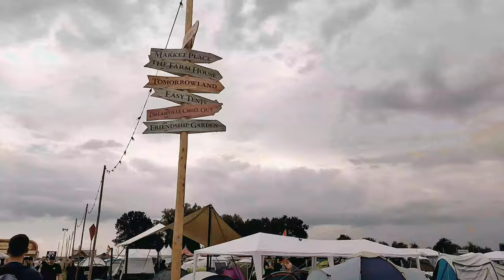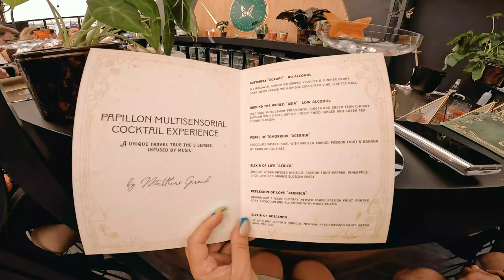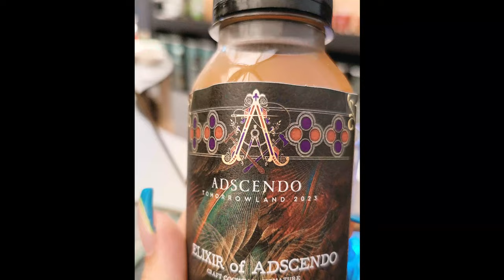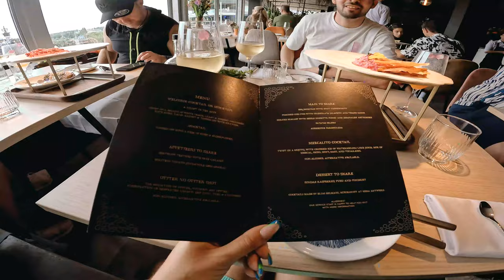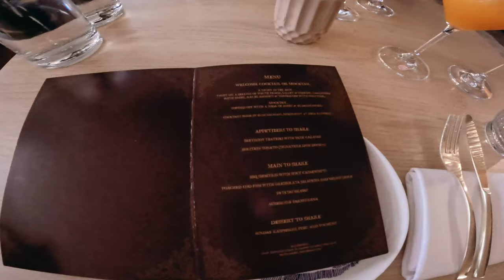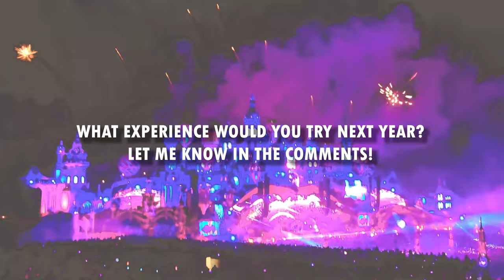Tomorrowland 2023 Vlog - W1 - ALL food experiences review - Having dinner at the MAINSTAGE and more!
Welcome to another Tomorrowland vlog! This Tomorrowland 2023 I show you all the food (and cocktail) experiences available and see if they are worth the money or not!

Have dinner at the Tomorrowland 2023 mainstage with us (twice!) + the very first Papillon cocktail experience + check the Dreamville breakfast and more!

Time stamps
0:30 Dreamville Breakfast
1:15 BRASA BBQ Experience
2:15 Papillon Cocktail Expererience
4:10 MESA Food sharing experience DELUXE
7:30 MESA Food sharing expererience
9:30 My food expereinces Ranking